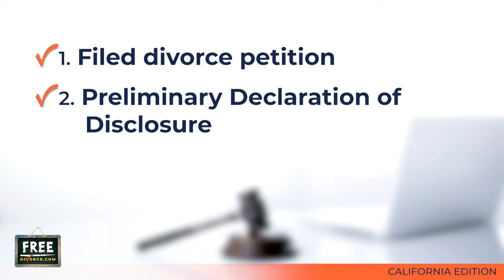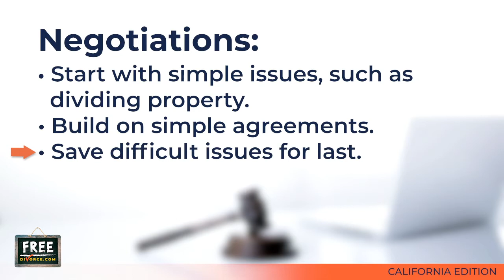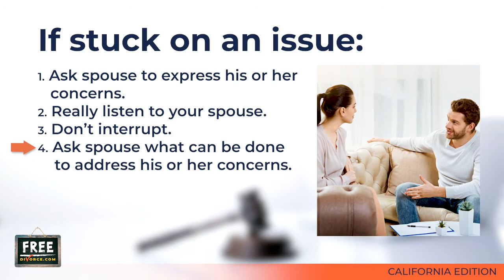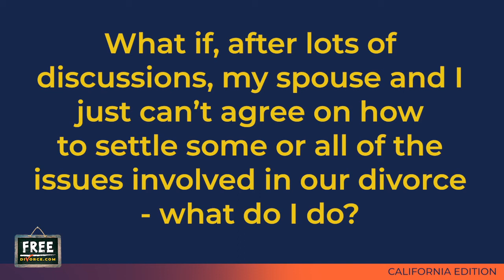HOW TO NEGOTIATE A DIVORCE SETTLEMENT AGREEMENT WITH SPOUSE - VIDEO #38 (2021)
Tutorial video in series of DIY divorce videos with step-by-step instructions how to do your own divorce from start to finish in California.     This video provides tips on how to negotiate a divorce settlement agreement with your spouse.

If you are able, start by having a face-to-face discussion with your spouse about all the issues you need to agree upon.  Have the discussion at a coffee shop or similar place if you feel meeting in a public place will help keep the discussion calm.  If you can’t have a discussion face-to-face, do it over the phone or exchange settlement proposals via email.

Start with simple issues that you feel confident you can agree upon.  Property issues are usually a good starting point.  It is usually much easier to reach an agreement about how to divide furniture or bank accounts than to agree on how to divide children or how much support should be paid.  Once you get the ball rolling with some initial agreements about how to divide your property, keep the momentum going.  Build on those simple agreements to move on to more difficult issues.  Save the hardest issues for last.  It may take several meetings over a period of weeks or months before you can reach an agreement on all issues.

If you can’t reach an agreement with your spouse on a particular issue, try making concessions on other issues and then “packaging” a settlement involving a group of issues.  Sometimes, reaching a settlement is just a question of timing.  Put off settlement discussions until your spouse is in a more receptive mood to negotiate.

Sometimes, the roadblock to settlement is the failure of one or both spouses to listen to the other spouse’s concerns.  I can’t over emphasize this.  If you are stuck on a particular issue, ask your spouse to describe in detail his or her concerns regarding that issue.  Then, really listen to your spouse.  Don’t interrupt.  Don’t argue.  Let them have their full say.  Sometimes, cases can’t be settled until your spouse feels they had a chance to express their feelings and concerns and you actually listened and understood what they said.  After you have listened to your spouse, ask your spouse what he or she thinks can be done to address their concerns.  Work on coming up with a plan that will address their concerns.

If you are stuck on child custody related issues, consider setting up a meeting with a therapist that specializes in children’s issues and ask the therapist to help you and your spouse reach agreements on custody issues.  There are therapists that focus their practice on children and child custody disputes.  Frequently, these therapists work with divorce lawyers and the courts.

I have had many clients that were unable to agree on custody issues.  I referred them to a local therapist and, after two or three meetings with a therapist, the vast majority of my clients were able to reach a custody agreement.

If you can’t come to terms on one or more issues, consider meeting with a mediator.  Mediation is certainly better than litigation.